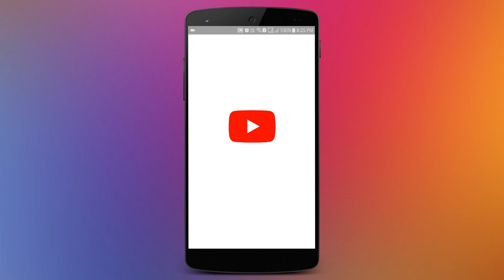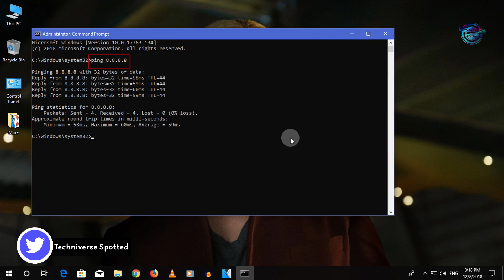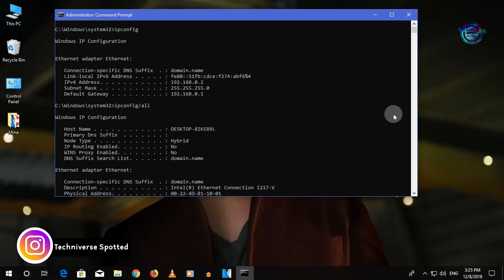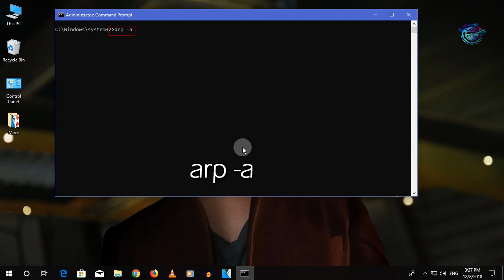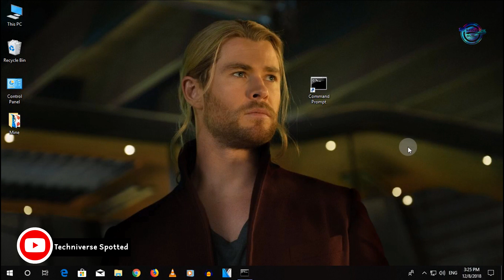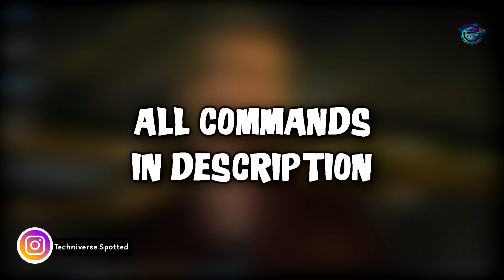Top 10 Command Prompt (CMD) Hacks | Beginners Tutorial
Hey There, We all know that Command Prompt is one of the most powerful tools in Windows which is well known by CMD. In this video, we are going to show you the list of the best CMD commands which are used by hackers.

Therefore, if you have just made a mind to becoming a hacker then you could learn to utilize these 10 best CMD commands used in hacking.

You may follow Techniverse here

Video Timestamps:

00:00 - Intro
00:11 - Foreword
00:32 - Channel Intro
00:42 - prerequisites
00:51 - PING CMD
01:23 - NSLOOKUP CMD
01:41 - TRACERT CMD
02:08 - IPCONFIG CMD
02:35 - NETSTAT CMD
02:53 - ARP CMD
03:16 - ROUTE CMD
03:32 - NET VIEW CMD
04:01 - TASKLIST CMD
04:39 - GETMAC CMD
05:03 - Conclusion
05:10 - Outro

This Video Covers Searches Like:

CMD Tips, Tricks, and Hacks,
CMD Tutorial for Beginners,
Command Prompt Hacks,
Cool Command Prompt Tricks you should know,
Command Prompt Secrets and Tricks in Windows,
Best Command Prompt (CMD) commands used in Hacking,
Best CMD Commands Used In Hacking,

Thanks and Love